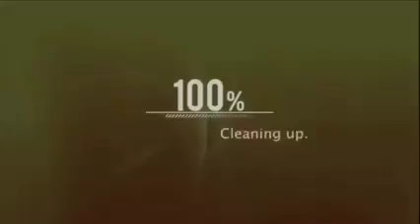DAPAT ALAM MO ITO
paano palitadahan ang kantuhan  ng hindi matitibag??